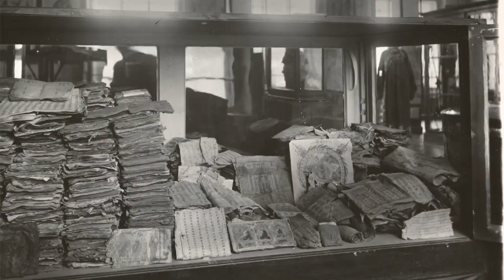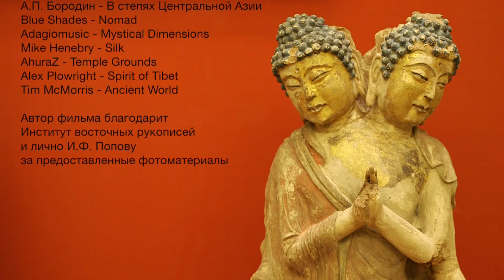Хара-Хото / Khara-Khoto / 黑水城 （上集）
Эпизод цикла "Залы тысячи Будд", посвященного искусству Центральной Азии в Государственном Эрмитаже.

The episode from the series "Halls of Thousand Buddhas" about the Buddhist art of Central Asia in the Hermitage Museum (St Petersburg, Russia).

“千佛厅”系列纪录片描述艾尔米塔什（冬宫）博物馆收藏的中亚佛教艺术，这一集介绍的是西夏国的艺术。